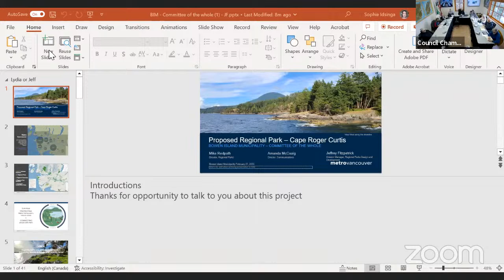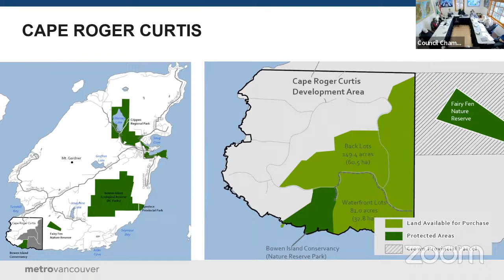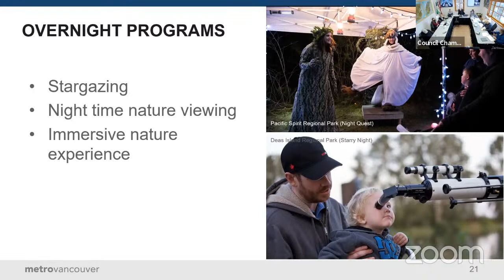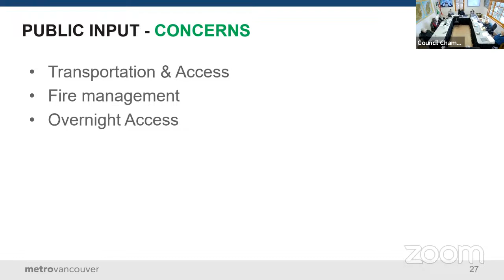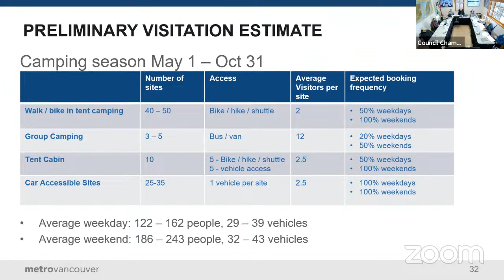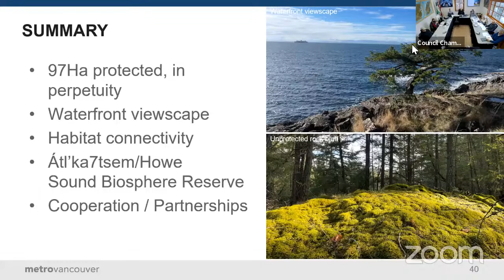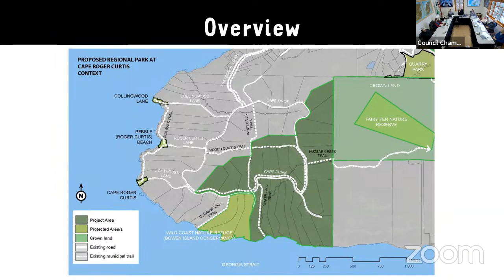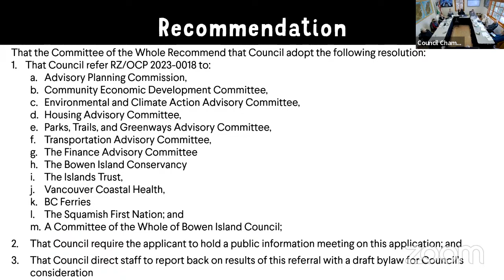Committee of the Whole with Metro Vancouver Parks